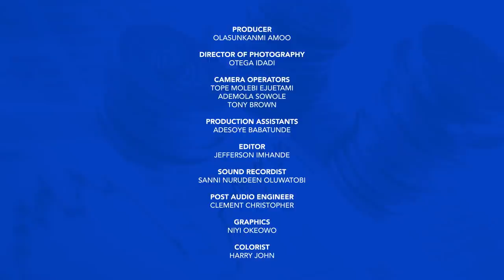Analyse This S2E16 : The Nigerian Movie Industry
On the show this week, Producer, Writer & Director, Jay Franklin joins Honey Ogundeyi and Tunji Andrews and they discuss the growing Movie Industry In Nigeria and what this growth means for the Nigerian economy. Watch!

Join the conversation on Twitter using the hashtag